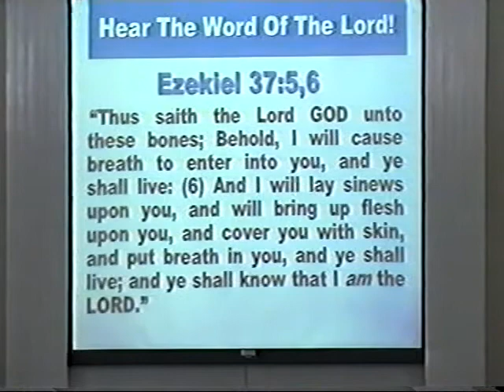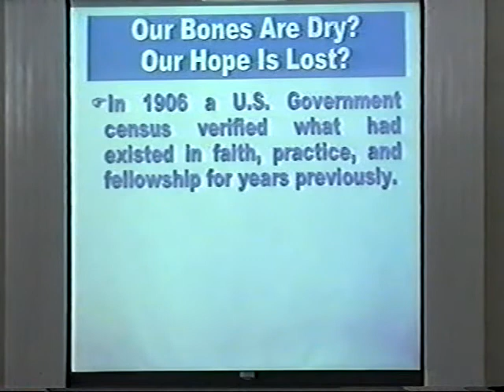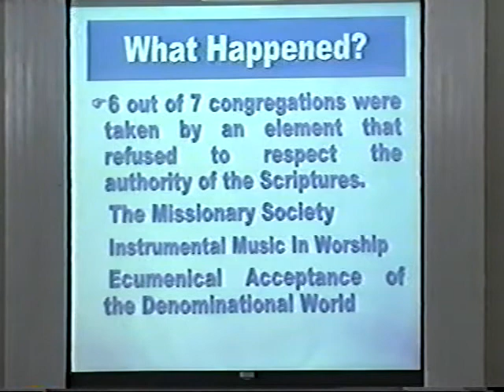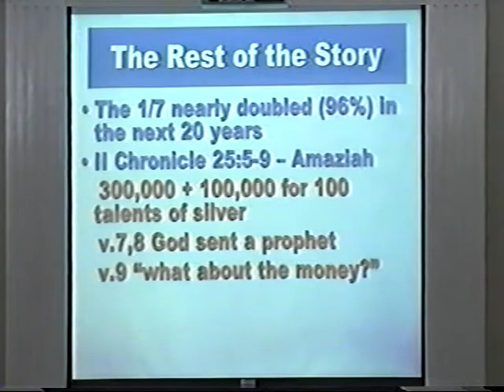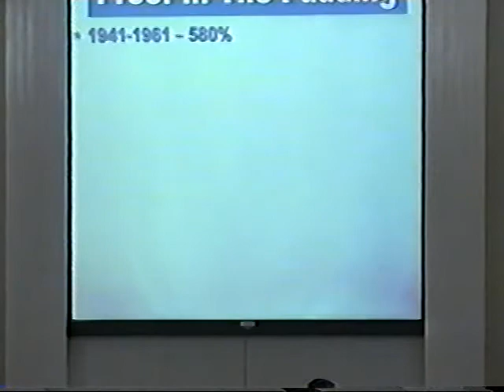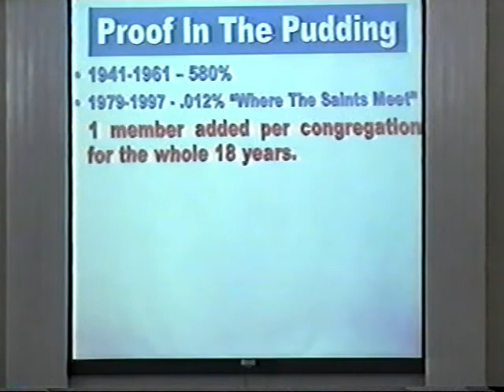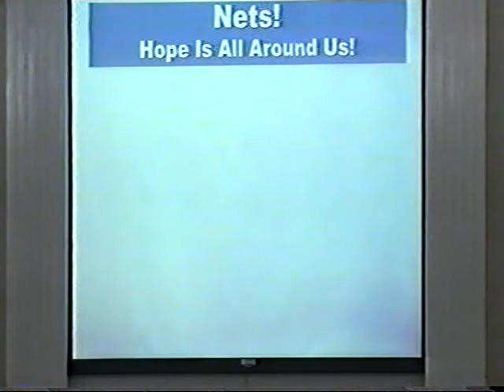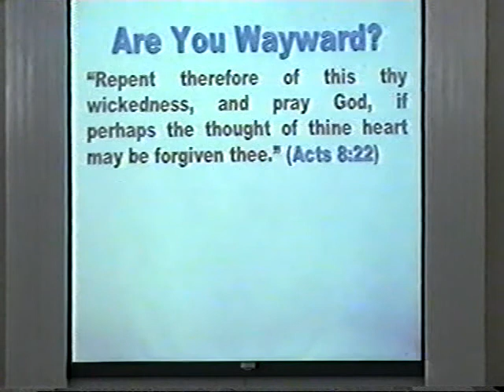Why we Believe that Hell is real & eternal #2